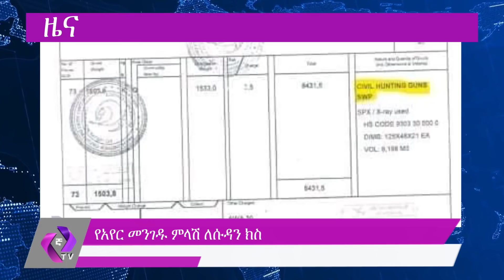[ትኩስ ዜና] ''ለመሰዋት ተዘጋጅተናል!! አየር መንገድ የተነሳው ውዝግብ ምንድነው???'' | Ethiopian Airlines | Dr. Wodajeneh